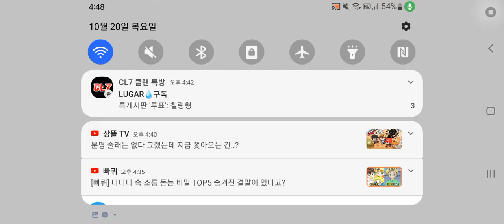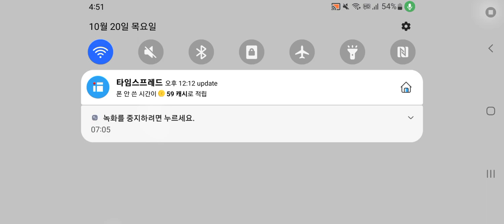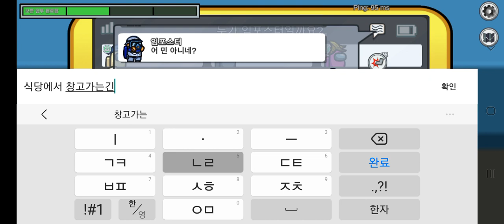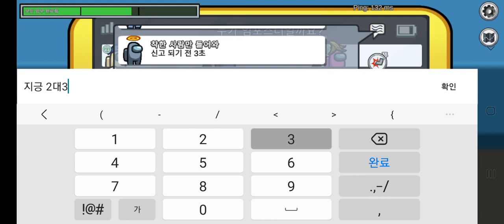어몽어스쉽다ㅋㅋ